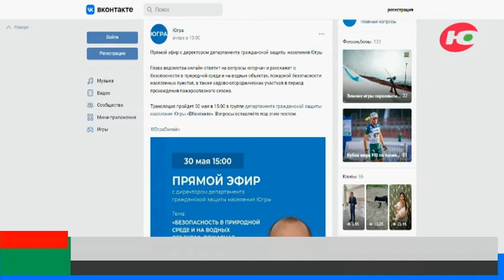Югорчанам расскажут о безопасности на воде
Безопасность югорчан обсудят в прямом эфире. Онлайн-встречу с жителями региона провёдёт директор департамента гражданской защиты населения региона Николай Зайцев.